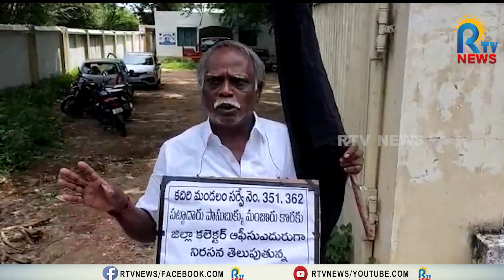పట్టాదారు పాసు బుక్కు కోసం ఓ రైతు వినూత్న నిరసన | RTV NEWS